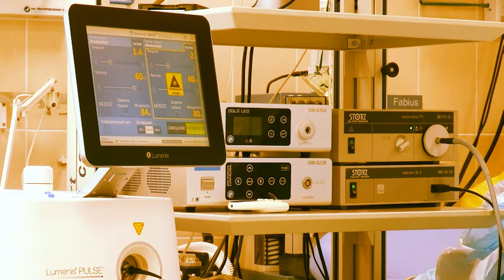10 минут назад / рыдала и материлась - новая трагедия в семье Заворотнюк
10 минут назад / рыдала и материлась - новая трагедия в семье Заворотнюк
о семье Анастасии Заворотнюк
У дочери Анастасии Заворотнюк -Анны Заворотнюк обнаружили рак щитовидной железы
Анна Заворотнюк очень эмоционально отреагировала на эту новость и не справилась со своими эмоциями
В видео подробности этого события